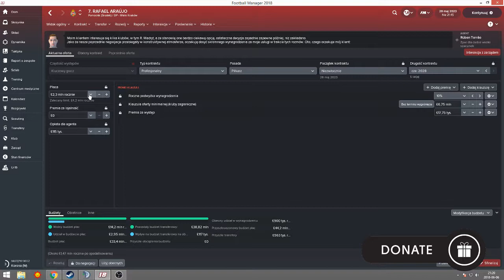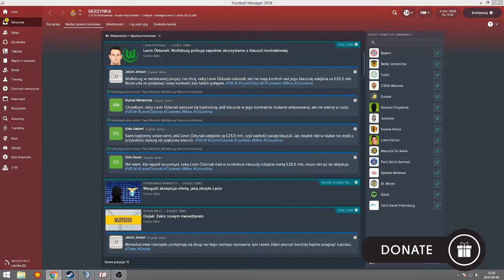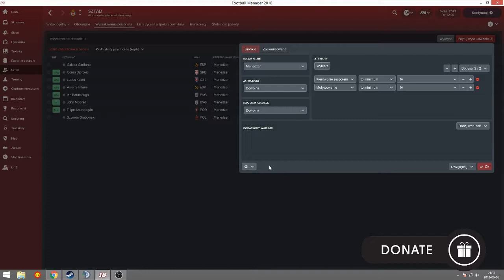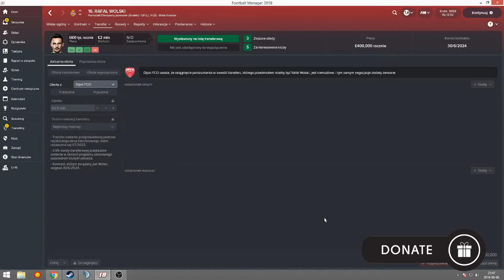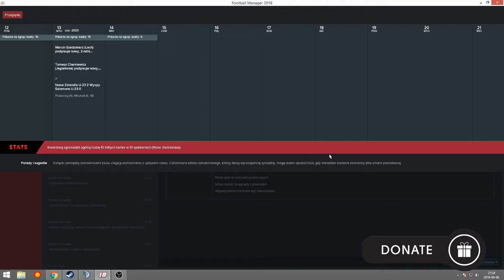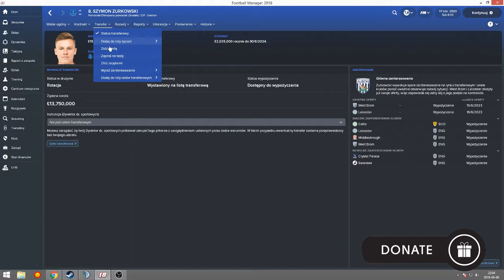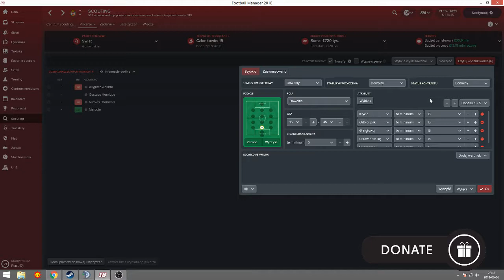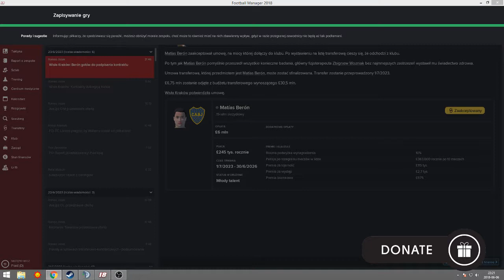Tunis – transmisja na żywo